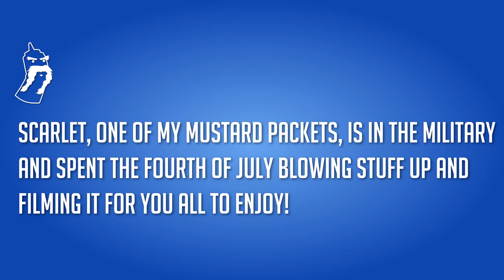Explosions!!!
So Scarlet, one of my Mustard Packets, sent me a bunch of raw video of how he spent the Fourth of July. He blew stuff up! :D

I use a DasKeyboard. You should too!

MUSIC

License

Track: The Battle Begins
Track Number: 1019159
Artist: TaiwanGuy
License Type: Standard License
Date: 07/29/2014
User: barbaricmustard

Special thanks to the following Patrons who are supporting me through

Jason S
Richard van der Linden
John McArthur
Johnathon Wheeler
Scarlet-Tech
Cameron Barber
Stephen Bannworth
Matthew Harvey
Tommy
Sean Clayton
Daniel Gumaer
Zachary Proctor
Daniel Limb
Devan Churnoski
Venomi
Chris O.
Derek Gonzalez
Hannes
Phillip
ThatEstonian
Shane Stockdale (aka Furball Vulpes, aka Deninger)
Aaron Fritz
Jinner
Tom Starkey
Shams Uddin
Mohamed Al-Sharifi
Leonardo
Matt Simpson
Chad Yost
Peter Zayac
Tyler Mudd
BAXDrTaknuts
RAT TRAP
Aaron London
James Gernhard
Noob in Pyjamas
Deddie
Rhys
Pistashion
Adam
William
EvlEvl
SuperJimbo
Keith Greig
Samual Corbitt
Jackson ophia
Robert Keller
Tomi KivelÃ¤
t vermeulen
Ed
Mantis701
severiano pearce
Patrick Deng
BaconSlayer100
Blobby
Daniel Froemming
Scott Wenzel